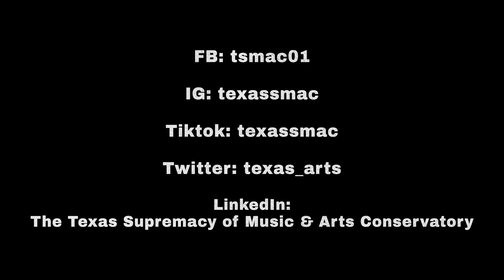Revive the Culture Power Camp 3.0 - Documentary "Welcome to the Camp"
TSMAC hosted the Revive the Culture Power Camp 3.0 for all students in the Dallas-Fort Worth Area. This documentary expresses student impact.